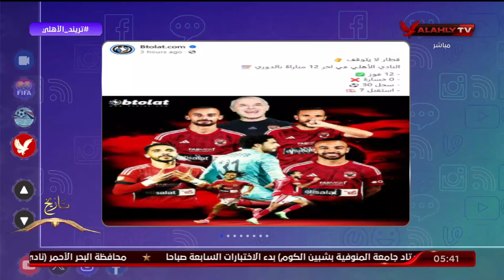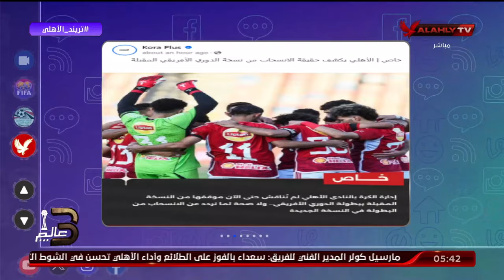محمد سعيد وجولة فى اخر اخبار التريند وموقف رضا سليم من الاعارة لنادي الرجاء